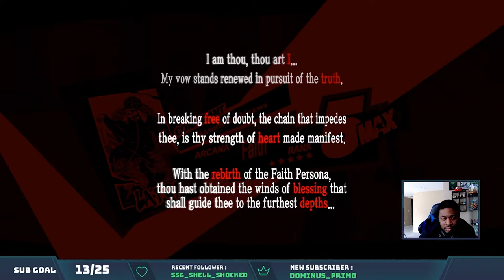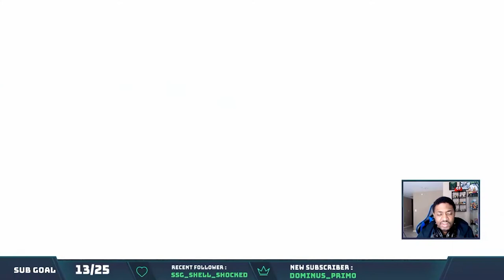Broshi Plays Persona 5 Royal Part 29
In this video we explore more of Maruki's palace as well a new section of Mementos.